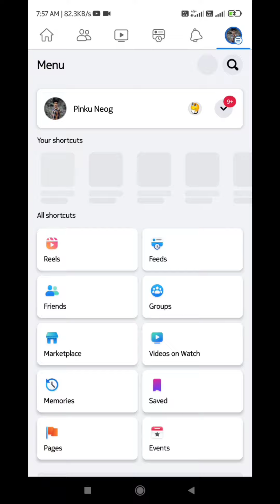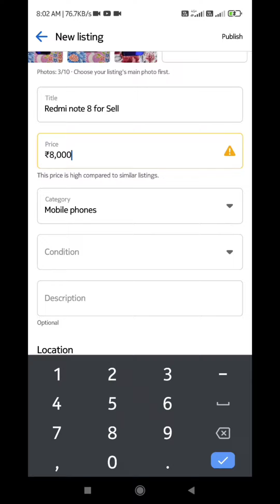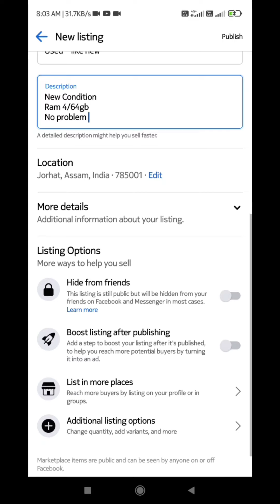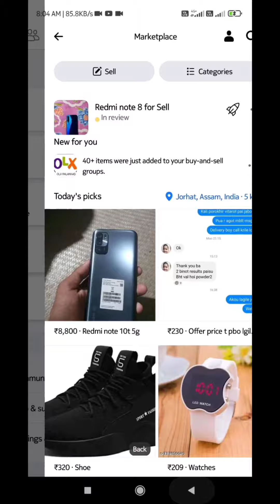How to sell products on facebook marketplace || facebook marketplace me sale kaise kare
In this video, I will explain "How to sell products on Facebook and Facebook marketplace. I will explain 2 simple steps to sell products on fb and fb marketplace. It is a self-invented and self-made technique to increase sales through organic Facebook marketing. You can learn how to resell products in facebook and grow your reselling business through facebook marketing and facebook marketplace.

To sell an item on Marketplace:
From your Feed, click  Marketplace in the left menu.
Click  Create new listing, then click Item for sale.
Click Add photos to upload a photo of your item from your computer.
Enter the info about your item. To mark an item as Free, you can enter 0 as the price.
Click Next. If Next is greyed out, make sure that you've entered the information that's required.
Click Publish to post your Marketplace listing.